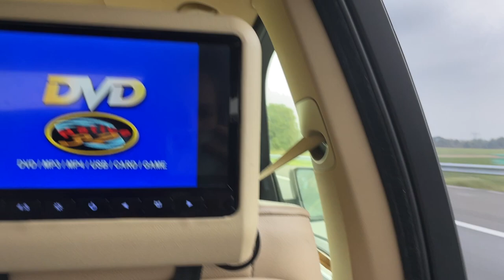Hullabaloo 2023 I VLOG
Met de Hanenstichting naar een Festival in Groningen.